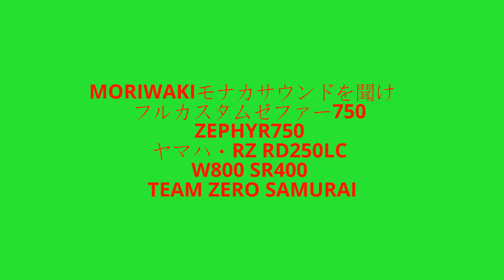MORIWAKIモナカサウンドを聞け フルカスタムゼファー750 ZEPHYR750 ヤマハ・RZ RD250LC W800 SR400 TEAM ZERO SAMURAI